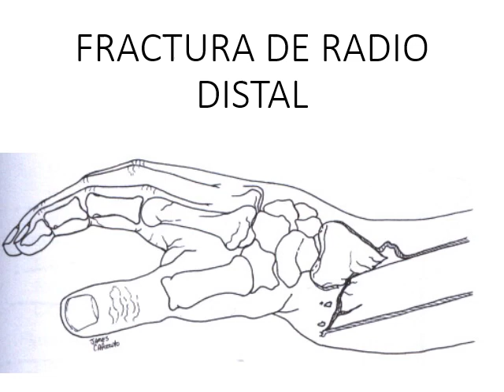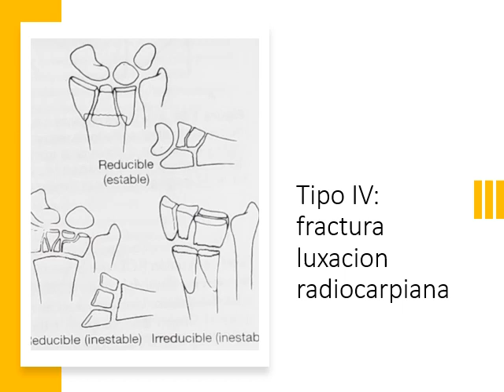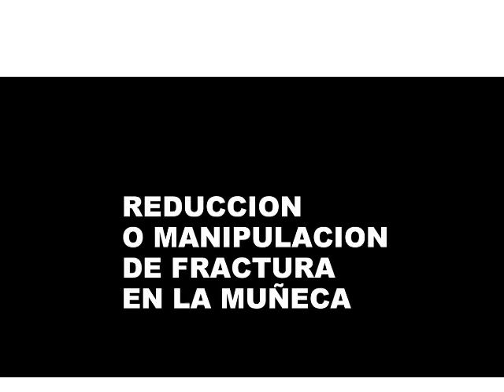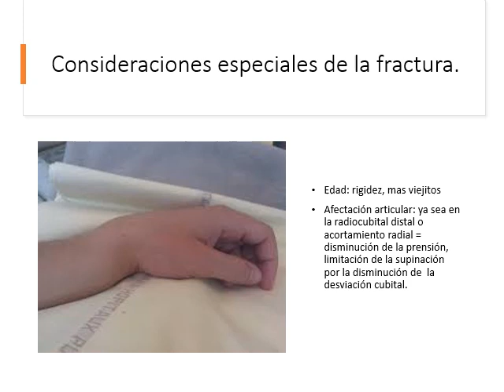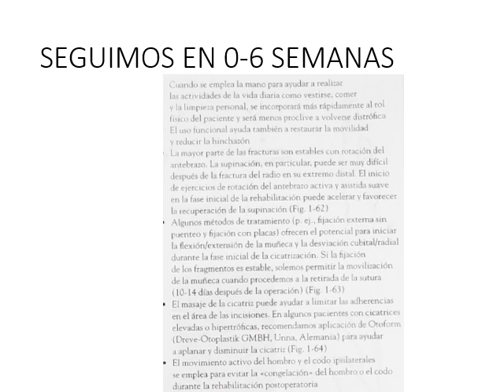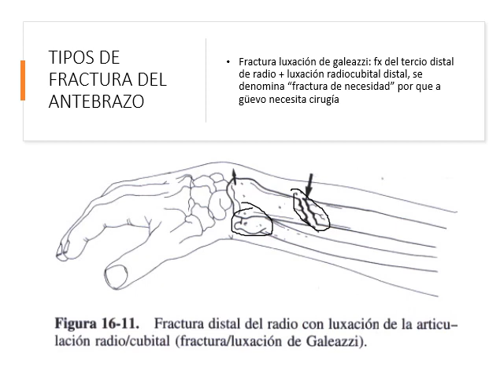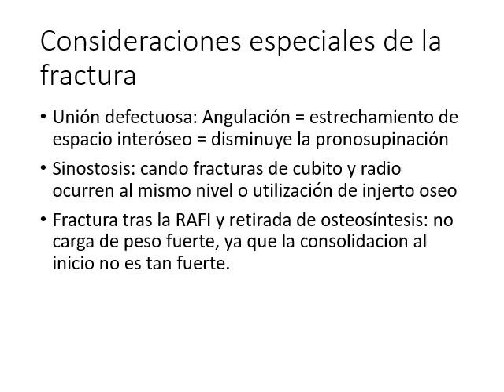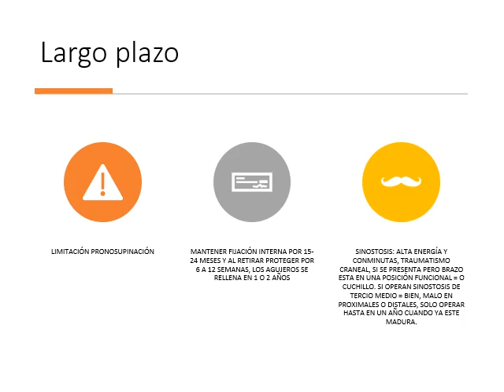septima clase FRACTURAS DE MUÑECA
SEPTIMA CLASE DE EVALUACION DE MIEMBRO SUPERIOR, CORRESPONDIENTE AL DIA 08/06/2020